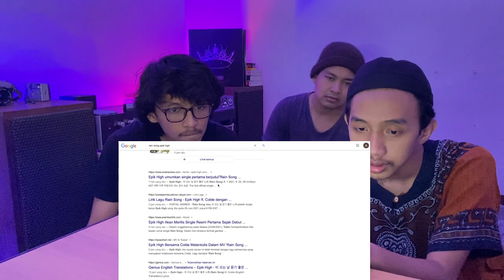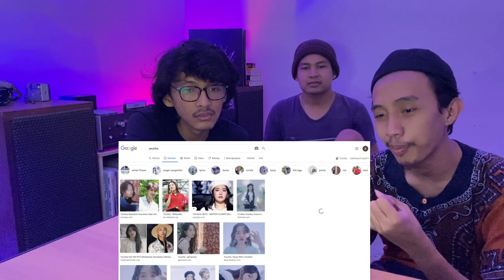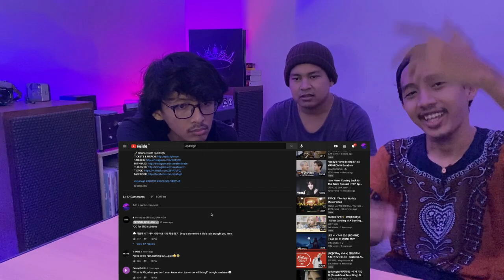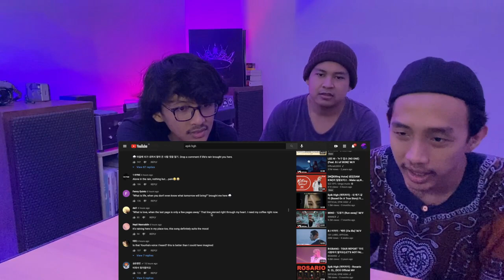EPIK HIGH - RAIN SONG feat. COLDE (REACTION + LYRIC DISCUSSION) | JADI APA MEMORI KALIAN SOAL UJAN?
HOHO KALIAN  MAU SUPPORT KITA BISA LEWAT SINI YAH!! BISA UCAPIN SEMANGAT,SELAMAT,REQUEST JUGA BOLEH..
KITA BELUM BISA MENJANJIKAN APA2 TAPI YANG JELAS TRIMAKASIH UDAH NONTON & SUPPORT!!